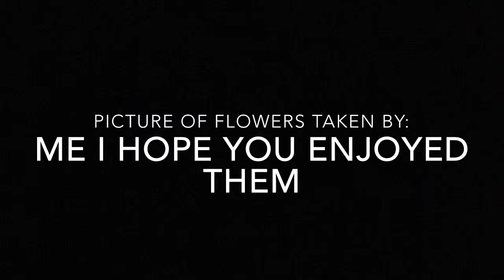A message to you. Please take out the time to listen. its Important!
I just want to make this video to you remind you that sometimes we forget to take out time for the little things in life.